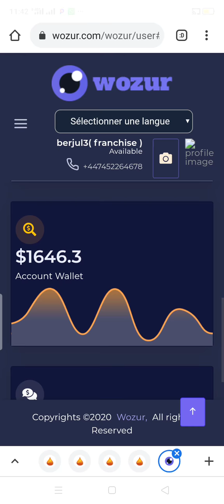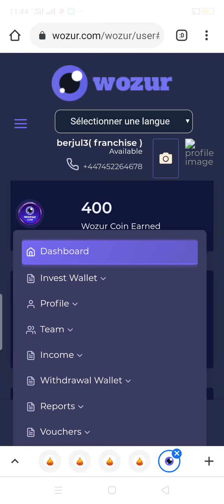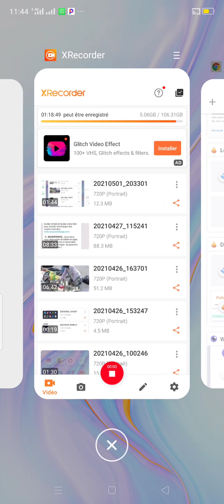wozur : 1600 dollars soit 1 Millions 40000 FCFA en 3 jours. Vraiment ce business est lourd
rejoignez nous